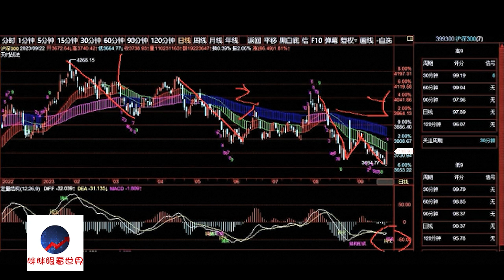A股2023/09/22盘后股票行情分析 | 徐小明股票培训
徐小明2023/09/25周一操作策略：

   上周其实是挺关键的，主要是时间进入到了末期，下跌趋势里的下跌波段会有一定的时间对称性，这会让我们有一把时间的尺子。12345的5浪下跌浪型里，135是时间相近的，ABC的浪型里，AC是时间相近的。这里上证指数走ABC浪型，其他指数多走的是12345的5浪浪型，可是时间的对称性都是指到了上周，下跌周期的第33天。

   除了时间以外，空间早就到位了，空间先到时间没到，这种情况大多数的走势就是横着走等时间。上证指数和上证50指数反弹后没有创新低，深成指和创业板指数反弹后创了新低，综合起来就是横着，消耗下跌速度。所以空间上风险也很小。

   还有估值，我们举例了沪深300指数来讲，静态市盈率11倍市盈率历史百分位14%，市净率1.3历史百分位4%，估值都非常低了，很少见的低。空间、时间、估值都显示了市场处于底部区域，投资要回归基础逻辑，最简单的逻辑就是衡量收益和风险的关系，并做出投资决策。

   周五3个指数形成了日线结构，底部初步完成。